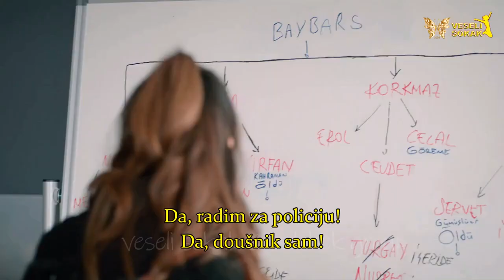TRI KURUSA 12 EPIZODA (OFFICIAL VIDEO) 2 NAJAVA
ZABRANJENO SVAKO KOPIRANJE UPLOAD AUDIO/VIDEO SNIMKA SVA PRAVA SU AUTORSKI ZASTICENA

AKO ZELITE DA I DALJE GLEDATE U HD FORMATU  VASE OMILJENE SERIJE SVE STO TREBA DA URADITE JE DA SE SUBSCRIBE-JETE NA NAS YOUTUBE KANAL I PREPORUCITE SVIM VASIM PRIJATELJIMA HVALA UNAPRED